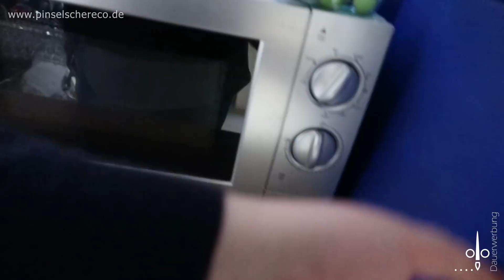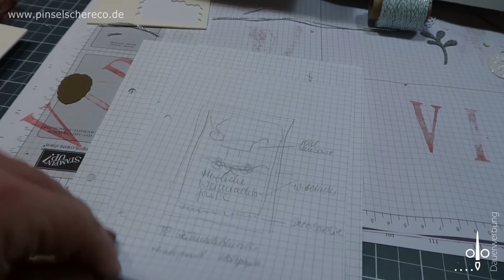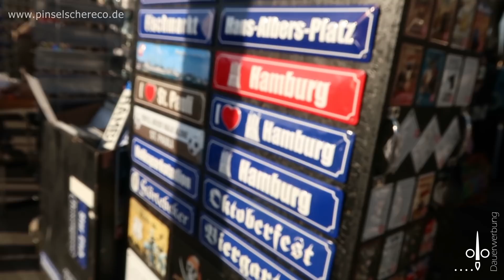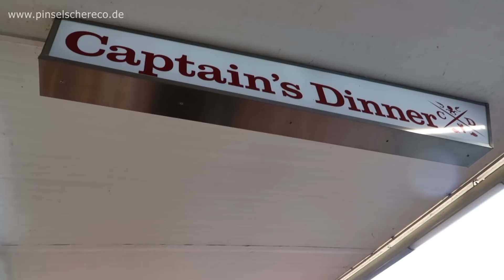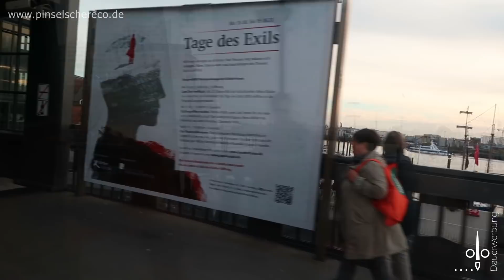VLOG #19 | Alltag im Lädchen | Team Landungsbrücken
Begleitet uns doch wieder ein bisschen durch den Alltag.